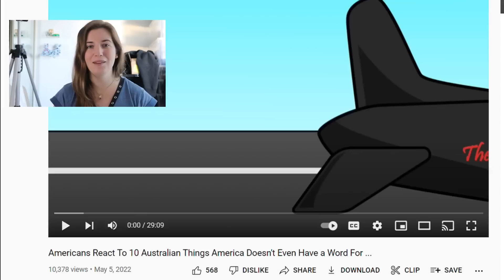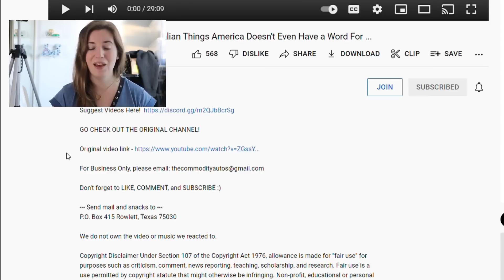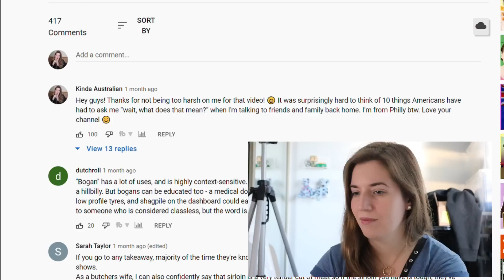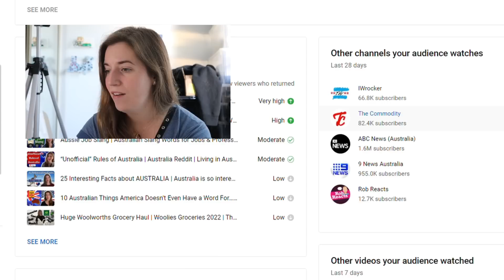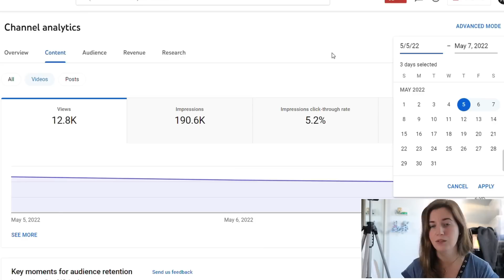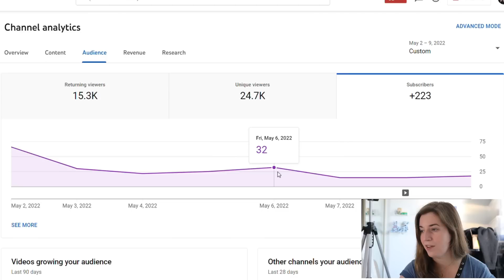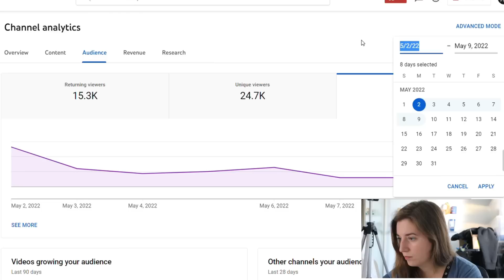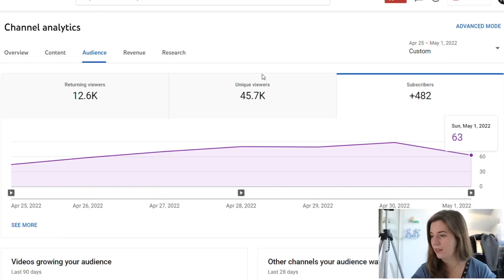What happened when another channel reacted to my video | Real numbers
A reaction channel stole my video! Well, not really. Some reaction channels lie and a lot fo people seem to think that reaction channels are still a problem, mostly from reaction channels stealing content. Are reaction channels bad?

In this video I show you my analytics and give a breakdown of just what happened when a reaction channel reacted to one of my videos!

We would like to acknowledge the Darug Nation, the traditional custodians of this land we work on, and pay our respects to the Elders past and present and emerging.

FILMING EQUIPMENT: Filming on Canon EOS M50 (mine is Mark I which is discontinued)
Ring Light
External Hard Drive
128 GB SD Card

MAKEUP:
Wet n Wild Concealer (Light Ivory)

BACKGROUND:
Steve Irwin Funko Pop